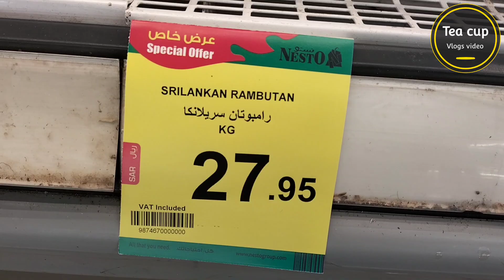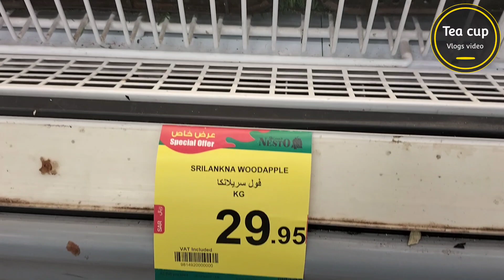ලංකාවේ පලතුරු in 🇸🇦 | Sri Lankan fruits| nesto hypermarket|Riyad majmah